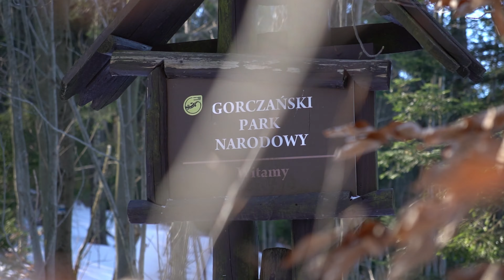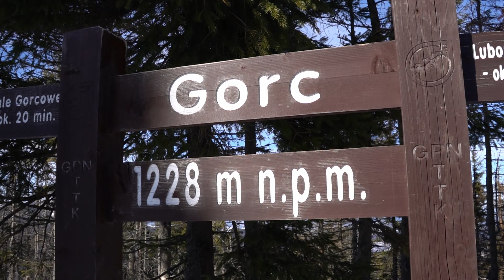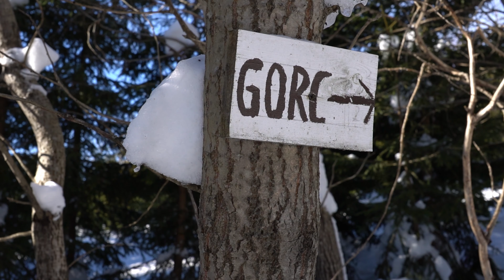Gorc zimą - Momenty #3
Hej,
Zapraszamy Was na krótki film (bez komentarza) z zimowej wędrówki na szczyt Gorc.
Na szlak ruszamy z miejscowości Szczawa i za czarnymi znacznikami idziemy w kierunku Nowej Polany. W tym miejscu zmieniamy kolor szlaku na niebieski. 2 km dalej wychodzimy na polanę Świnkówka, z której roztaczają się piękne widoki na Tatry. Wędrujemy dalej mijając po drodze Gorc Kamienicki. W oddali dostrzegamy nasz cel, czyli wieżę widokową na szczycie Gorca. Kwadrans później meldujemy się na górze :)